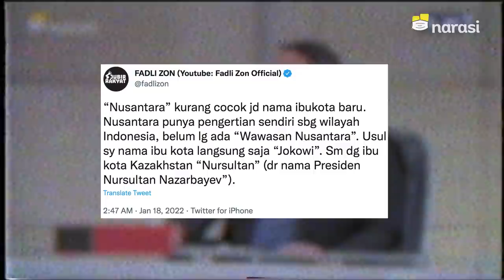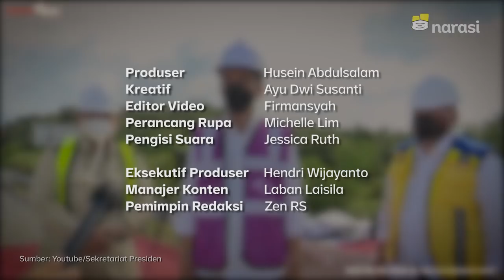Dari Nursultan ke Putrajaya: Jokowi Jadi Nama Ibu Kota Baru Tidak Aneh. Tapi Siapa Mau? | Buka Data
Kami menghitung ibu kota negara di dunia yang pakai nama orang, terutama presiden atau perdana menterinya. Enggak perlu jauh-jauh ke Kazakhstan, seperti usulan Fadli Zon, untuk tahu contohnya. Tetangga Indonesia ternyata sudah melakukannya. Siapa saja?

Saksikan BukaData eps. [Dari Nursultan ke Putrajaya: Jokowi Jadi Nama Ibu Kota Baru Tidak Aneh. Tapi Siapa Mau?] dan episode lainnya hanya di atau klik

(Narasi)